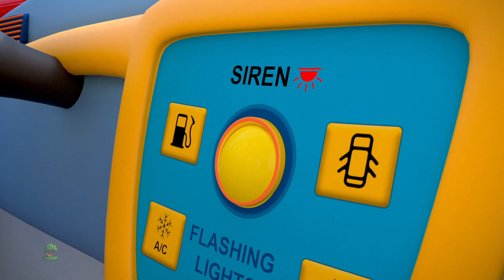Колеса на Тракторе, Три котёнка + более анимированные детские стишки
Колеса на Тракторе детские песни, лучшие детские рифмы и детские песни и многое другое из ваших любимых детских песен! Мы надеемся, что вам понравится эта трехмерная анимированная коллекция стихотворений для детей, сколько мы ее сделали для вас!

Колеса на Тракторе лучшие детские рифмы и коллекция детских песен от Little Treehouse

Поделитесь этим видео - Колеса на Тракторе - лучшие детские рифмы и детские песни - со своими друзьями! Ссылка

Если вам понравилась эта коллекция, вам также могут понравиться эти детские песни:

Колеса на Тракторе - лучшая коллекция детских песен и детских песен! Это нон-стоп-коллекция Колеса на Тракторе - лучшие детские рифмы и целая коллекция других популярных детских песен с рифмами Little Treehouse ™

Детские рифмы / детские песни / детские песни ускоряют фонематическое осознание, улучшая понимание словесного слова, навыки чтения и письма. Рифмы для детей с действиями обучают детей основным навыкам; Повышает память, навыки слушания и способность следовать указаниям. Эта песня отлично подходит для разрывов мозгов, внутреннего разлада и понимания грамотности. Малыши, дошкольники и дети в возрасте дошкольного возраста будут смеяться от радости, поскольку они участвуют в этой супер простой, простой в освоении песне песен для детей, что делает учебу забавой и увлекательной. Также отлично подходит для esl и efl.

Little Treehouse ™ - это универсальный магазин для дошкольников, который может познакомиться с интересным 3D-анимационным опытом с нашими маленькими обитателями деревьев, которых мы обожаем назвать Treebies ™. Основное внимание в этом канале состоит в том, чтобы помочь обучить ваших малышей основам:

1. Рифмы для детей (логика, музыка)
2. Формы
3. Цвета
4. Числа
5. Письма
6. Басни и оригинальные рассказы
7. Колыбельные

. и многое другое! Новый контент загружается еженедельно. Мы надеемся, что вам понравится наш контент, но мы всегда рады услышать от вас, как мы можем улучшить и что вы хотели бы видеть в конвейере!